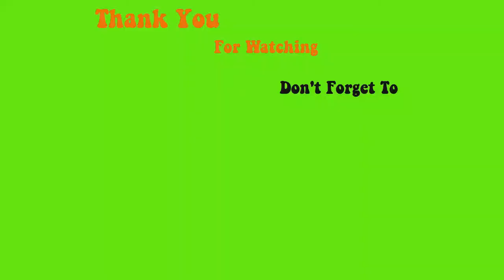Limited edition Christmas glitter Acrylics - Max Estrada